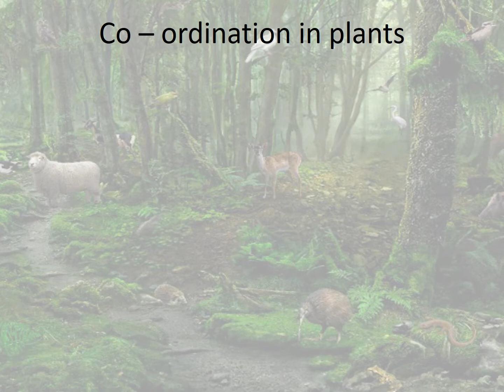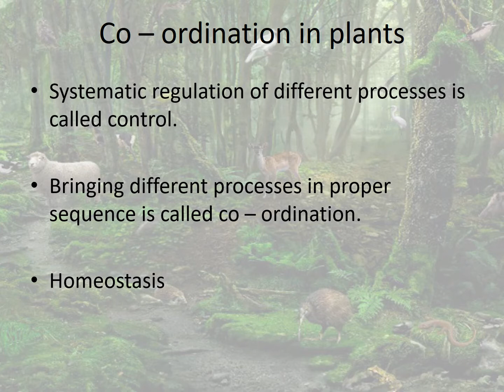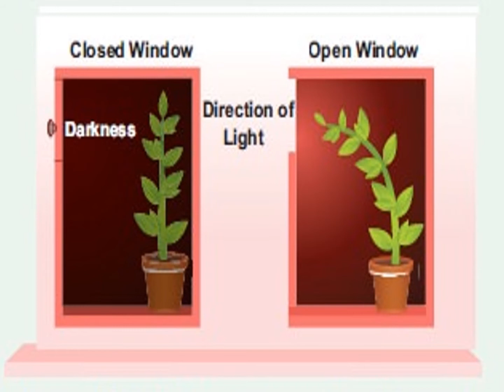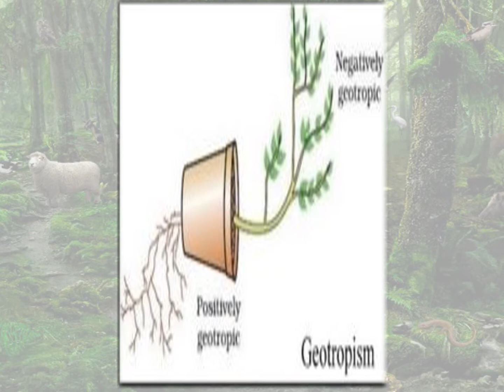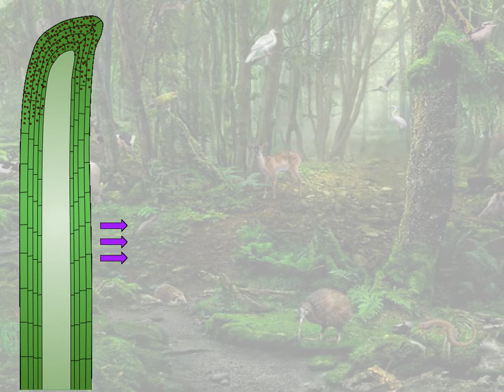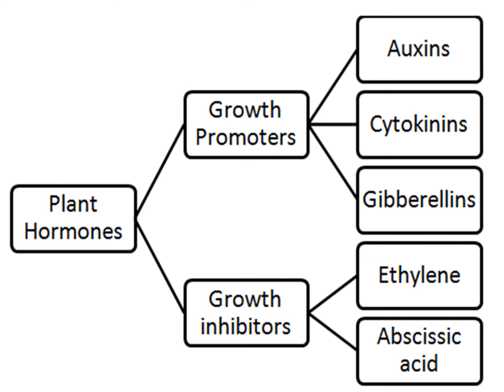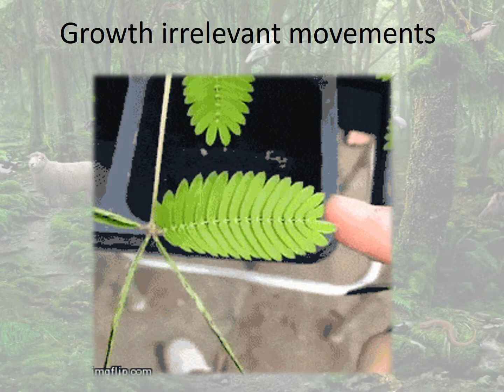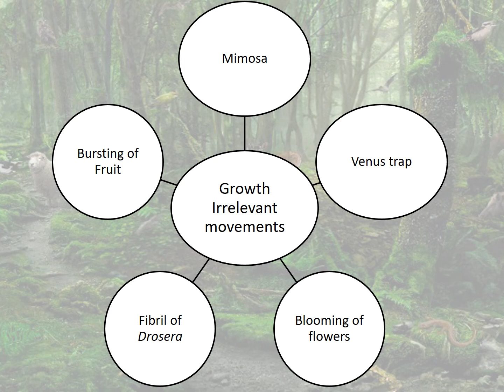STD IX / Chapter 15 - Life processes in living organisms (Part III)